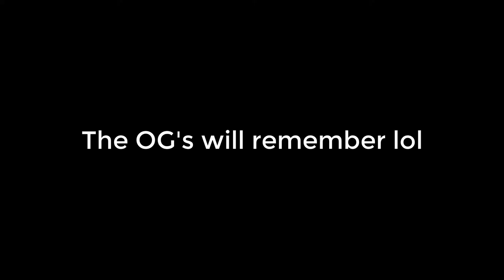How to: Patio Bowl Pond on a Budget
Super simple tutorial! I made this patio bowl pond for $0 with items that I had in my yard or around the house. Let me know if you make your own in the comments! Hope you all enjoy!